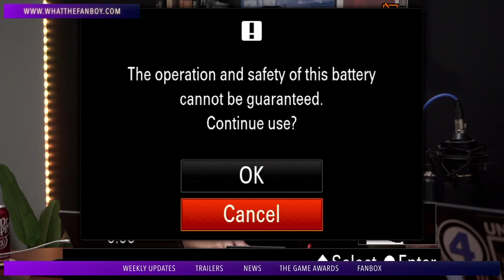The 2022 Game Awards - Ep. 280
This week we're talking about the biggest 2022 Game Awards winners and announcements!

0:00 - Intro
2:00 - Weekly Updates
8:00 - Destiny 2 Update
16:00 - Willow Update and HDR Discussion
19:00 - Dragon Age
26:00 - Trailers
29:00 - News
51:00 - The Game Awards Winners
1:00:00 - The Game Awards Announcements